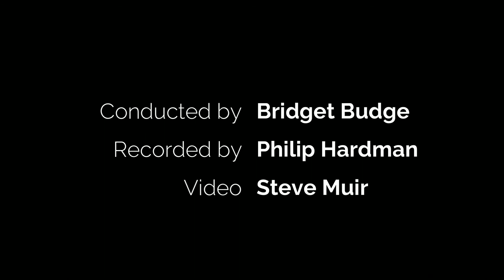Philip Wilby, 'Marianne' (North Country Folk Songs, no. 2)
A performance of Philip Wilby's sumptuous folksong arrangement 'Marianne', no. 2 of his North Country Folksongs, recorded by the Borealis Chamber Choir in Carlton United Reformed Church, Halifax, on 20 January 2022, with background views of northern English landscape and architecture.

Conductor: Bridget Budge
Producer/editor: Philip Hardman
Video: Steve Muir